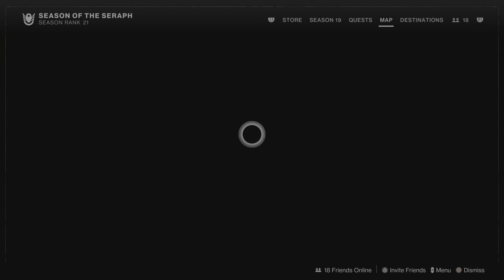Destiny 2 fun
Just some destiny 2 fun